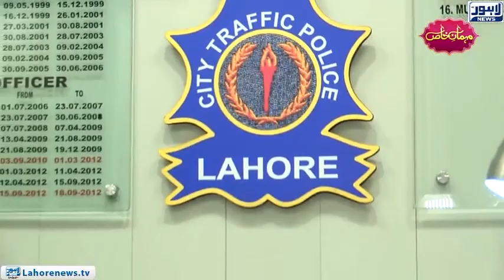Chief Traffic Officer, Lahore. Muntazir Mehdi | Exclusive Interview | Mehman-e-Khas | 27-March-2022